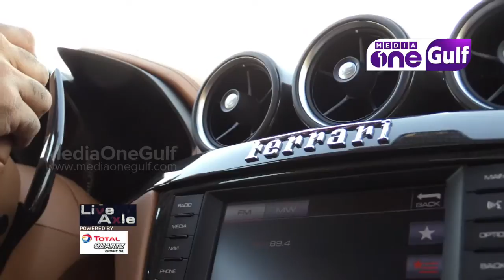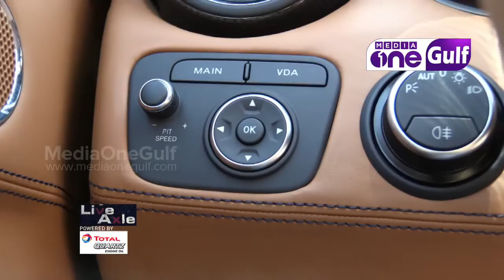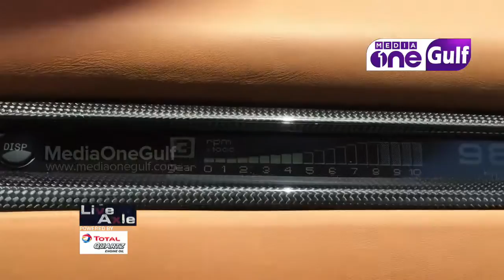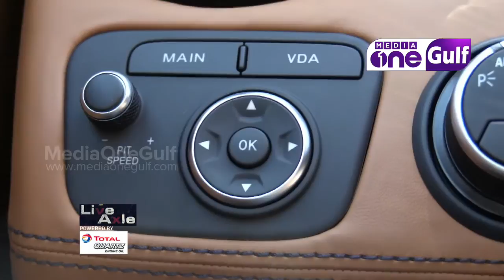Live Axil - Auto Show - Ferrari FF (Episode 6)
MediaOneTV Programme